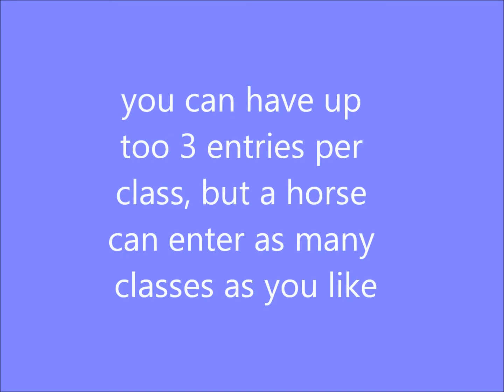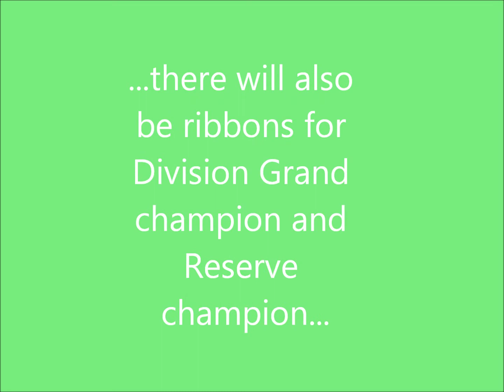MHPS massve photo show ~CLOSED AND JUDGING!!!~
MHPS is a new series of photo shows i will be hosting every 2 months it gonna be HUGE!!!

prizes will be first through tenth place ribbons Division Grand champion and Reserve champion (for all divisions except for fun) Overall Grand champion and Reserve champion

CLOSING DATE: yet to be determind

DIVISION 1: STOCK
-QH
-Paint
-Appaloosa
-Mustang
-Grade
-Other Stock
-Stock Foals

DIVISION 2:Sport/Warmblood
-Thoroughbred
-Standardbred
-Hanoverian
-European Warmblood
-Other Sport/Warmblood
-Sport/Warmblood Foal

DIVISION 3: Light/Carriage
-Arabian
-Part Arabian
-NSH
-Friesian/dales/fell
-Cob/Draught
-Other Light/Carriage
-Light/Carriage Foal

DIVISION 4:Gaited
-American Saddlebred
-Missouri Fox Trotter
-TWH
-Morgan
-Hackney
-Other Gaited
-Gaited Foal

DIVISION 5:Spanish
-Andalusian
-Lusitano
-Lipizzaner
-Paso Fino/Peruvian Paso
-Other Spanish
-Spanish Foal

DIVISION 6:Pony
-Shetland
-Miniature Horse
-Icelandic Pony
-Haflinger
-Connemara
-Welsh
-Other Pony
-Pony Foal

DIVISION 7:Draft
-Clydesdale
-Shire
-Belgian
-Percheron
-North American Spotted Draft
-Other Draft
-Draft Foal

DIVISION 8:Partbreds/Crosses/Other
-Crosses (No Arabs)
-Other (missed class or reached limit)
-Partbred/Cross/Other Foal

DIVISION 9:Native/Wild/Exotic
-American Wild
-Other wild
-Donkey/Mule
-Zebra
-Zorse/Zonkey
-Native/Wild/Exotic Foal

DIVISION 10:Fantasy/Unrealistic/Decorator
-Unicorn
-Pegasus
-Other Fantasy
-Other Unrealistic/Decorator
Fantasy/Unrealistic/Decorator Foal

DIVISION 11:Colors
-Pinto
-Grey/White
-Pintaloosa
-Black
-Bay
-Chestnut/Sorrel
-Palomino/Champagne
-Cremello
-Buckskin/Dun/Grulla
-Roan
-Spotted/Appy
-Other

*FUN CLASSES DO NOT COUNT TOWARDS OVERALL CHAMPION OF THE SHOW!!*
FUN CLASSES

DIVISION 1:Favourites
-Favourite Model
-Favourite Name
-Favourite Mold

DIVISION 2:Bests/Worsts
-Best Shading
-Best Details
-Worst Conformation
-Most Beat Up

DIVISION 3:Workmanship
-Custom By Entrant
-Custom By Other
-Custom By Professional

DIVISION 4:EveryThing Else
-Dog
-Cat
-Other Domestic Animal
-Wild Animal
-First Model
-Never Placed
-Largest Conga
-Smallest Conga
-Realistic Scene (OUTSIDE ONLY!!)